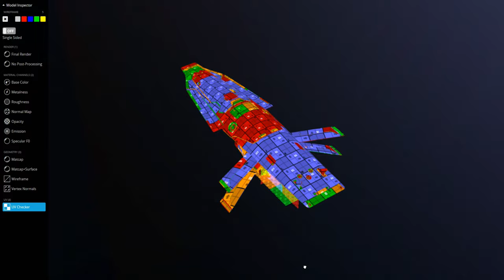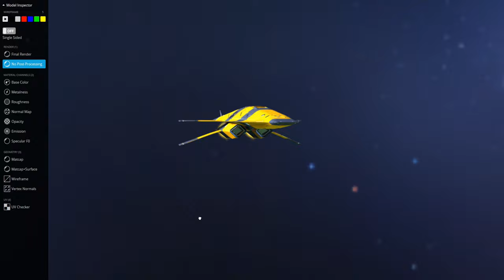Homeworld 3 Interceptor 360 ° view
Homeworld returns with the next chapter of the story. Homeworld 3 is the true sequel to the legendary space-faring RTS.